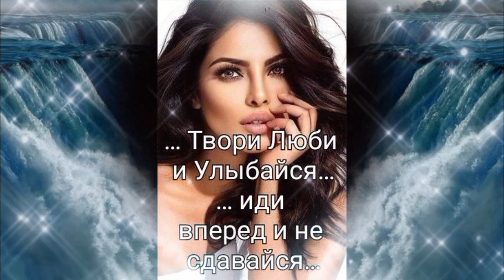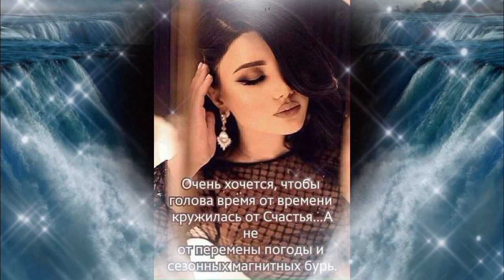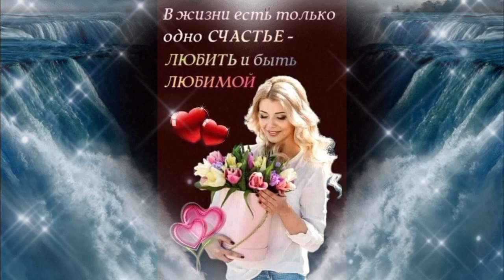ДОБРЫЙ ВЕЧЕР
добрый вечер, отличных выходных🥰 счастья и любви🤗🥰